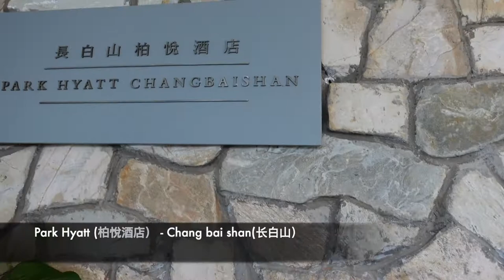Travel Vlog day 1 - Traveling to the North of China (Chang bai Shan). Chinese chicken curry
Travelling to the North of China was one of my best experience! Getting my chance to Vlog my travel has been an ultimate experience to share with you all!

So we travelled by China Eastern Airlines which took us around 4 hours to get to Chang bai shan which means long white mountain in English.

We lived at Park Hyatt which was AWESOME! The rooms were top notch.

Timestamp:
00:00 - Intro
01:15 - Airport
02:03 - China eastern airlines
02:36 -  Chang bai shan
02:50 - Park hyatt
03:40 - 香水鱼 铁锅炖(Xiang shui yu Tie guo dun)
06:09 - Review